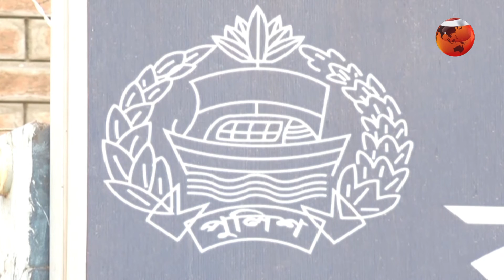কুষ্টিয়ায় আলাদা ঘটনায় দুই শিক্ষার্থীর ম_র_দে_হ উদ্ধার করেছে পুলিশ | Channel 24